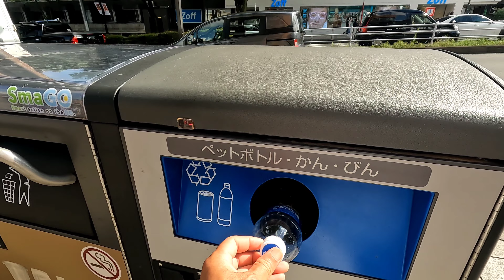[4K]💖 HARAJUKU ➡️ ❣️ OMOTESANDO Walk. জাপান ভ্রমণ। Tokyo, Japan. July 2022.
Hello everyone, welcome back to the channel Walking Traveler.
In, today's walking tour video, I walked from Harajuku to Omotesando, Minato City, Tokyo, Japan.

Please join me in this video for your virtual tour. I hope that, you will enjoy while watching this video.